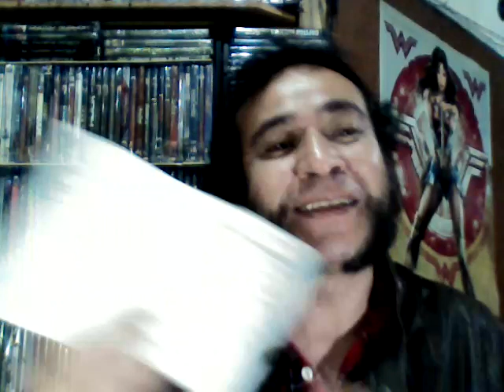AQUAMAN...CRITICA OPINION SIN ESPOILERS